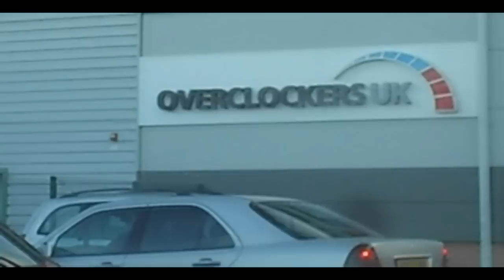CoD4 ProMod - EVERYTHING EXPLAINED :)!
also if your going to ask about the font im using and also want it, read below.

go to cod4 folder / main
find the file localized_english_iw00
open it as a WinRAR archive, in this archive go to the folder "images" and find the file called gamefonts_pc.iwi
make sure to back up the original file.

New/Interested in Cod4 ProMod? check this link!

General Information -
Mouse - Zowie EC1 (using 1000DPI and 2.3 ingame sens)
Mousepad - Qpad UC